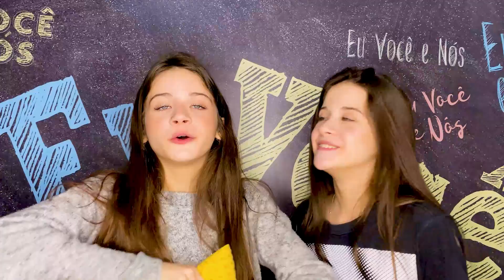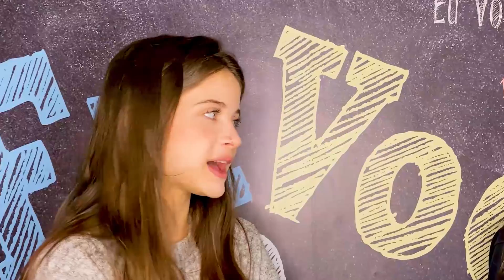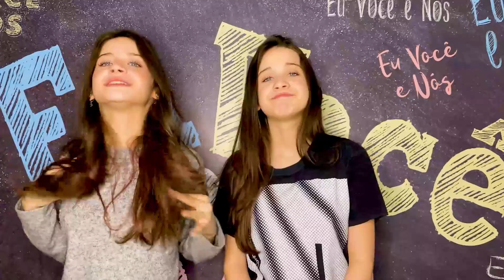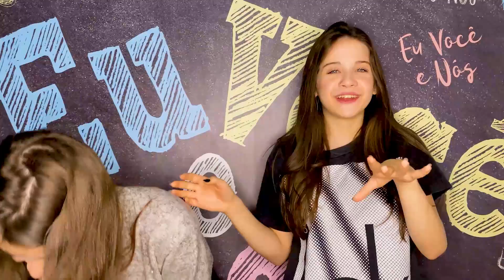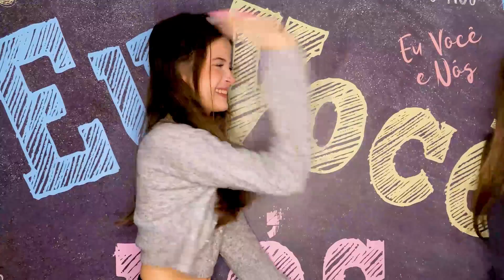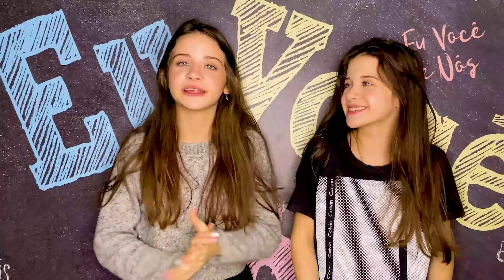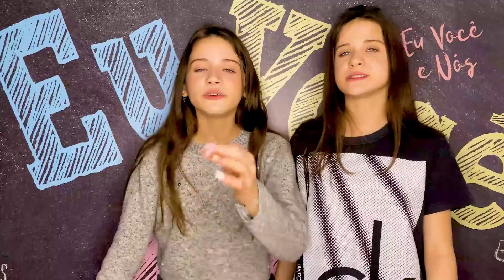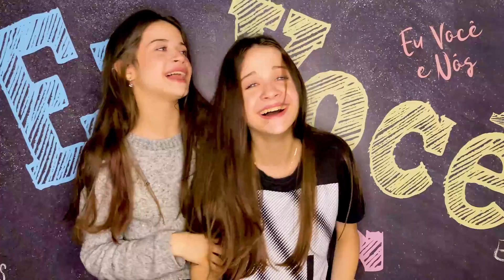COMO É SER GÊMEAS 3!!!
OLÁ GALERINHA!!! MAIS UM VÍDEO DA SAGA "OD... SER GÊMEAS" NESSE VÍDEO CONTAMOS TODOS OS TÓPICOS DOS NOSSOS 13 ANOS JUNTAS!!! ASSISTA ATÉ O FIM E CONFIRA TODOS ELES!!! BJSSSSSSSSSSS.

CAIXA POSTAL: N*41 CEP: 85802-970 CASCAVEL-PR

ESPERO QUE TENHAM SE DIVERTIDO !